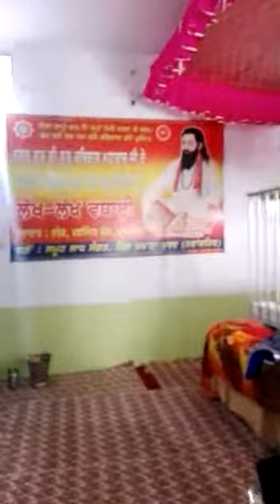Bharta khurd.... gurpurb diya lakh lakh munarkan